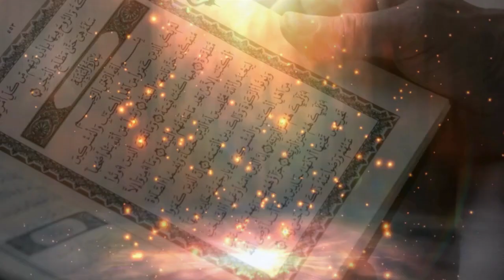Wa Ratlil Qurana Tartila - Saison 2 | Episode 03 - Al-Mouqadima Al-Jazarya | Tajwid de Ibn Al-Jazari